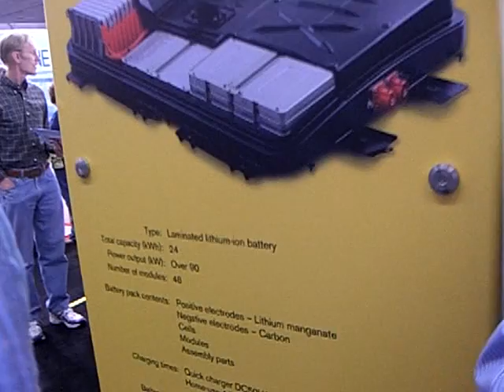Close look at the upcoming Electric Nissan Leaf 24kWh 600 pounds Li-Ion Battery PlugIn-2010 -1/6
Close look at the upcoming Electric Nissan Leaf 24kWh 600 pounds Li-Ion Battery PlugIn-2010 -1